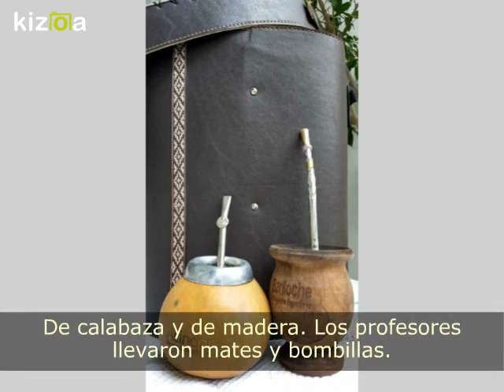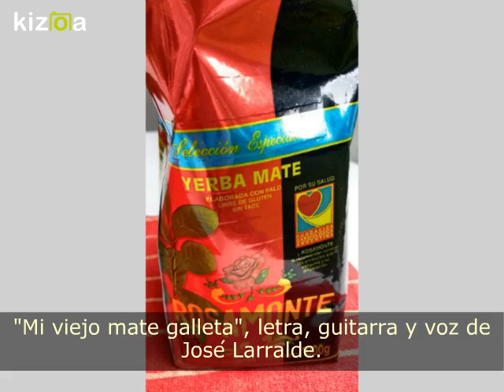Mateada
“Te digo más” - La voix des livres, Action Pédagogique Pilote Monde.
*Promotion de la langue et la culture du pays d'accueil
*Performance sonore-littéraire à partir des textes de l’artiste argentin Roberto Fontanarrosa
AEFE, Agence pour l'Enseignement Français à l'Étranger / Liceo franco-argentino Jean Mermoz, Buenos Aires,
Teatro El decibelio. "Escenarios sonoros" de un lado y otro del mar,